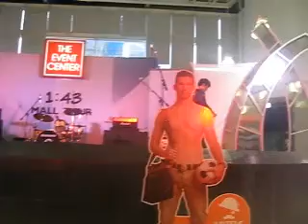Ngiti-Neo Domingo @ SM City Lucena